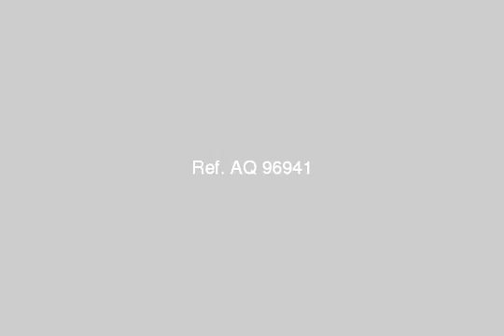فيلا للبيع بالتجمع الخامس بالبنفسج للتواصل - mlseg.com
فيلا للبيع بالتجمع الخامس بالبنفسج فيلات هيكل خرسانى 700متر بدروم وارضى واول الدور على شقتين بسعر 2مليون و550الف جنيه للتواصل  - التجمع الخامس - Egypt Real Estate |    Greater Cairo |    New Cairo Fifth District |     Villas For Sale